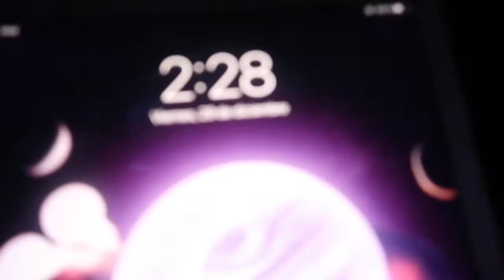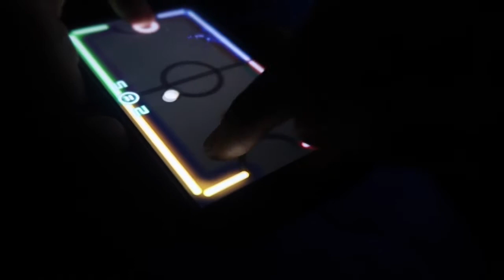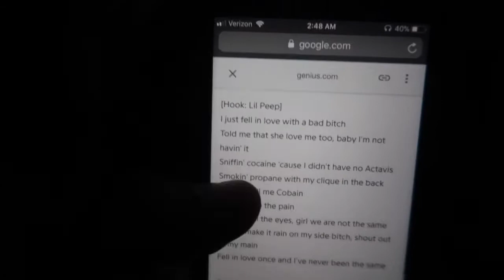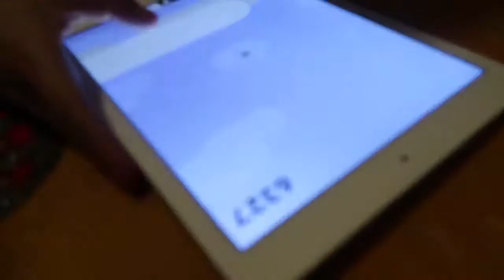Am back with the vlogs